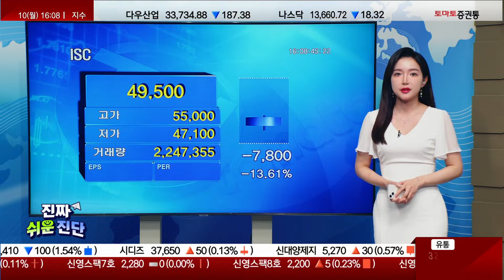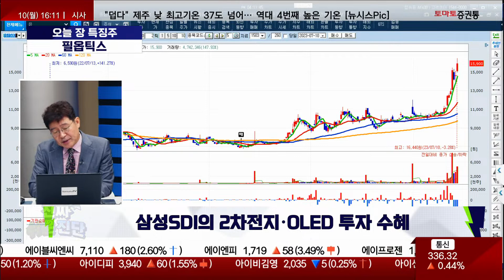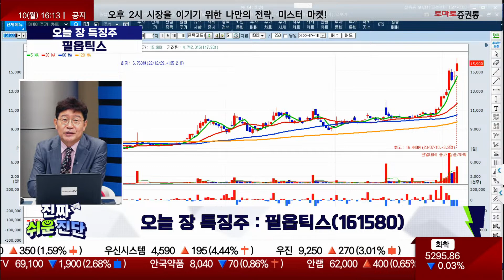박준현 운용역 오늘 장 특징주, 필옵틱스 / 진짜쉬운진단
▶박준현 운용역(토마토투자자문)
- OLED 및 2차전지 장비 제조
- '필에너지'(2차전지 장비) 성공적 IPO 효과 반영 중
- 삼성SDI의 2차전지·OLED 투자 수혜
- 1Q23 영업이익 88억, 분기 최대 실적 달성